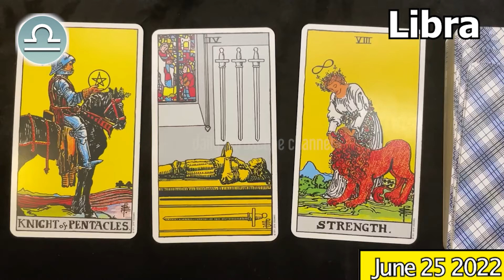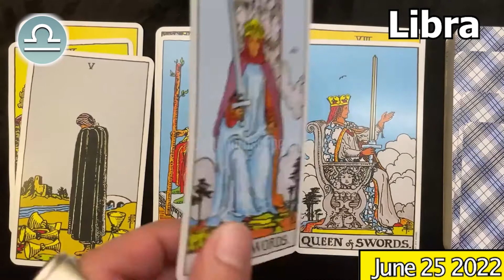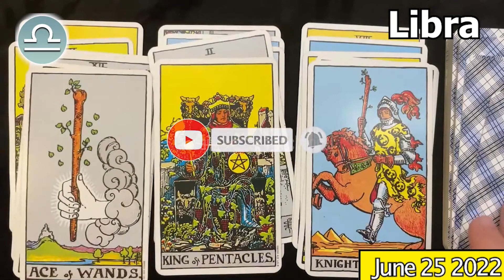A DAY OF VERY GOOD NEWS IN YOUR LIFE 🤑🤑 LIBRA DAILY HOROSCOPE TODAY June 25 2022 ♎️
Libra Horoscope June 25, 2022
Libra today horoscope
Libra Today Horoscope June 25, 2022
Daily horoscope Libra 25 June 2022
Horoscope Libra June 25, 2022